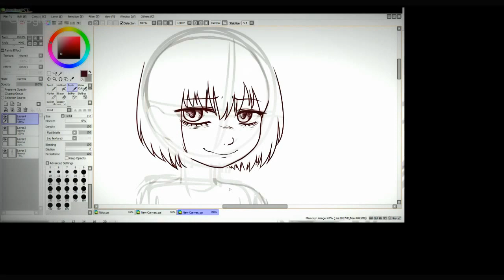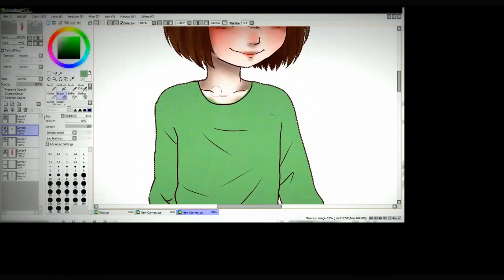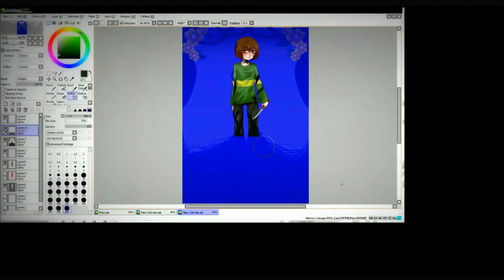「Player's Puppet - Undertale Chara Speed Paint」